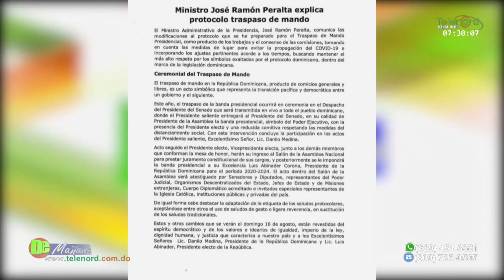Danilo Medina no estará en el discurso de toma de posesión de Luis Abinader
Danilo Medina no estará en el discurso de toma de posesión de Luis Abinader – Tema Central en De Mañana